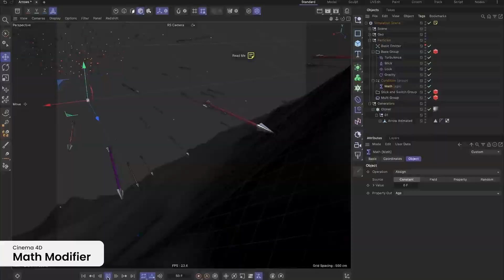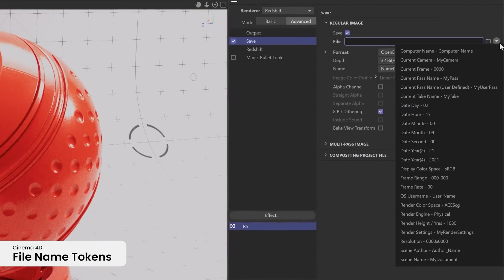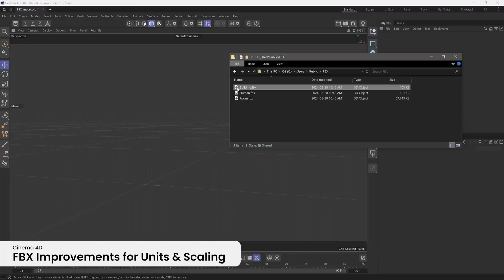Cinema 4D 2025 con nuevas funciones de animación y simulación